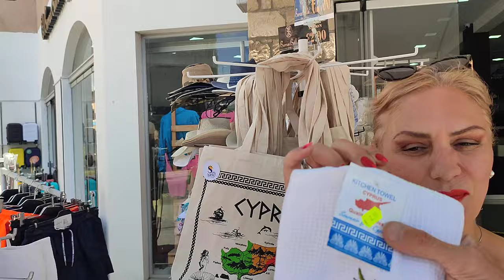Borsa Bella Fashion Boutique Paphos Harbour.. Paphos Cyprus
In this little episode of Marika & Me, we take you with us to the Borsa Bellla Boutique in the Kato Paphos Harbour area, Paphos Cyprus.. So if you like what you see, why not click the like and then subscribe, and come and join us for some more of our madness, and if you would like to support the channel, why not click through to our about page, and press the Buy Me a Coffee ☕ Icon and let us know, or join us as a Superstar member on a monthly basis for only 10 Euro's per month, thanks very much for your kindness and your support ❤️..